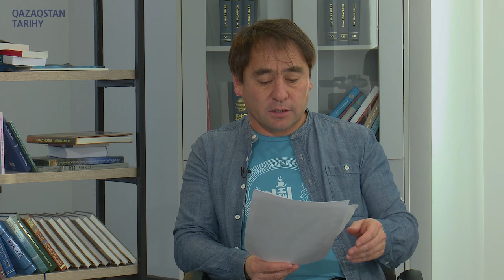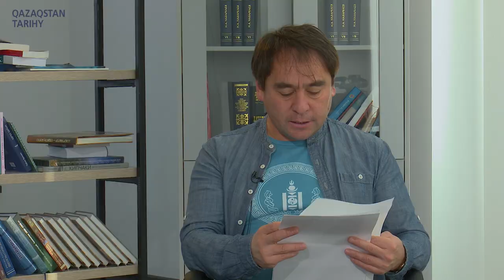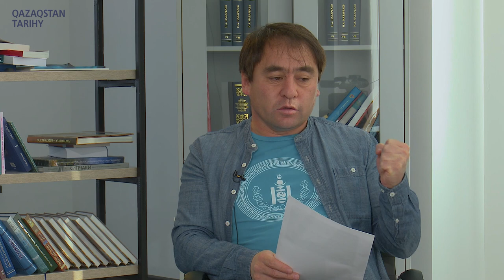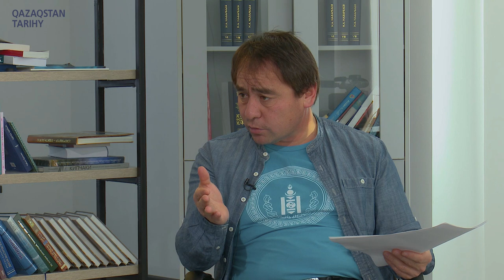45 күн - 45 қара сөз. Қырық төртінші қара сөз / Абай Кунанбайулы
«45 күн – 45 қара сөз» арнайы видео-подкаст жобасы. Хакім Абайдың қара сөздерін оқырманға оқыту, талдау, сараптамалық контент әзірлеу. Қара сөздерді оқу арқылы қазақы ойды, философияны, ұстанымды, адамгершілікті ұрпақ санасында қалыптастыру. Мультимедиялық мүмкіндік ретінде инфографикаларда қоса беріледі. Абайдың 45 қара сөзін 45 подкаст шығарылымда оқырманға ұсынамыз.